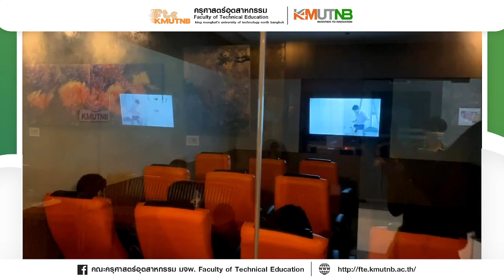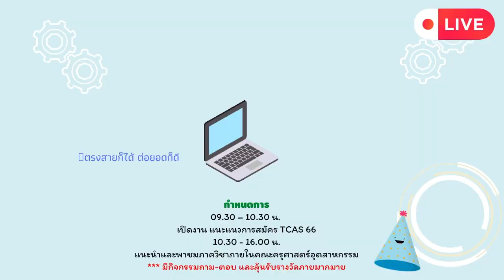FTE Open house 2023 เยี่ยมชมห้องสมุด สำนักหอสมุดกลาง มจพ. KMUTNB